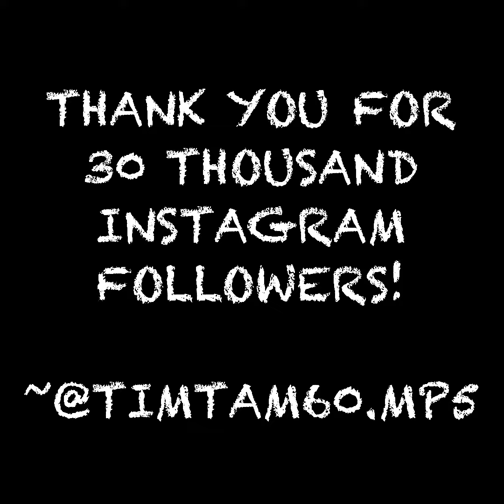TIMTAM60.MP5 2019 30k IG VØID “DOG NIGHTMARE” EDIT {2019}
CREATED ON 17TH OF APRIL, 2019.
AN EDIT OF SOME VOIDS FROM EARLY 2019.

(Song title is Jack Stauber - Dog Nightmare)

This is a 1-minute edit that was made for my Instagram page TimTam60.mp5 in 2019, to celebrate my milestone there of 30,000 followers.